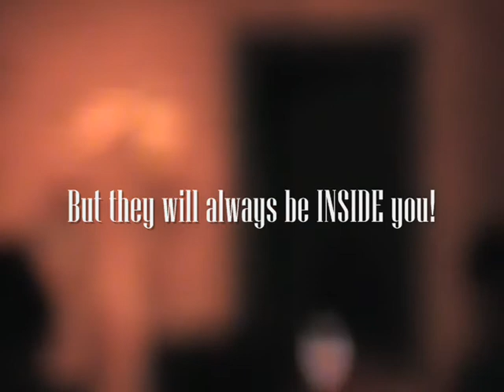BINGO BANGO present THE MACHINE (PART 3 of 3)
BINGO BANGO present THE MACHINE!

The famous Canadian clown duo performed their last ever Australian show at Lazy Susans Comedy Den (20/4/10) to some adoring and some very confused fans.

Specials guests on the night included Pling, The Ghost, The Friendly Nazi, Uncle Foster and The Easter Bunny.

Bingo Bango will always be INSIDE you.

Yaaaaay!